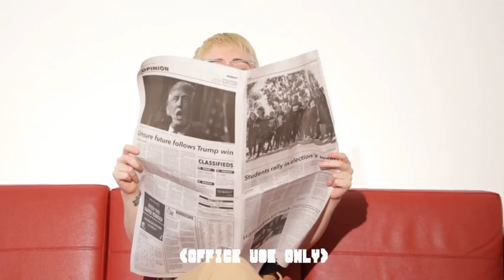Horror Mini-Series Test Pilot: SoulG&E Training Video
My friends and I are in process of making a horror mini-series. Here is a Training video the evil company Soul G&E will be presenting to an intern. Rough edit